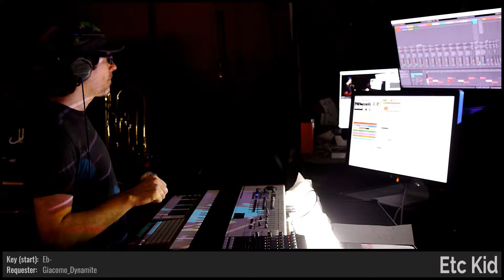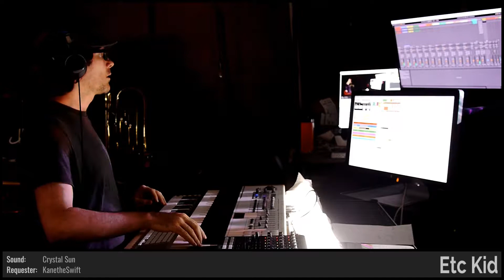ETC KID • An Old Black and White Movie • Improvised on 2019-07-30 (#3)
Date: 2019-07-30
Virtual Tour: 2AM Blues (named by dugDbug)
Virtual Venue: Inside of a Lava Lamp (named by mathsocks)
Song Title: An Old Black and White Movie (named by Erokeria)
ETC KID: Keyboards and Trombone

BPM: 102.3 (brooms17)

Key: Eb- (Giacomo_Dynamite)

Mode: Dorian (w_a_t_c_h_)

Drum loops: 'HayHeyHay' (dugDbug), 'beach' (allegra029)

Melody: (vulph)

Drumkit: Crunchy Peanutbutter X Jam [PXJ] (w_a_t_c_h_)

Sounds: Pretty Freakin Great [PFG] (Danjio), Crystal Sun [FLA] (KanetheSwift), Danstortion Wave [VRF] (DevilsNestKimblee), Mutant Sewers: The Swamp Gig [GIG] (allegra029), Spectacular Entry [XM] (theplagueismypuppet), Unfolding Paper Bells [AJA] (vulph)

Drum fills: (Giacomo_Dynamite), (Giacomo_Dynamite), 'Aluminium' (dugDbug), 'Copper' (dugDbug), 'Titanium' (dugDbug), (theLostElf), (theLostElf), (theplagueismypuppet), (vulph), 'Englandswatching' (jonmat1)

Light show(s) incorporated visuals and effects from the following sources/creators:

Volumetricks, beeple, ETC KID, Cycling '74 (Rhythmized by ETC), Mantissa, VideoBlocks, and Switzon S. Wigfall, III